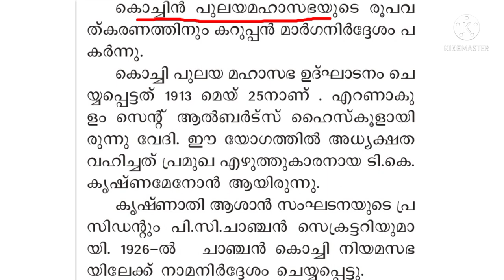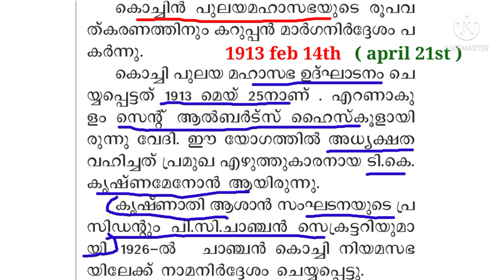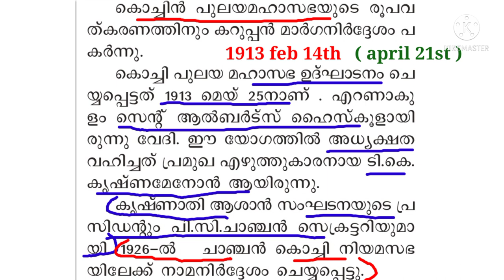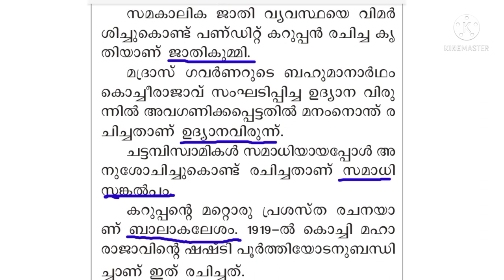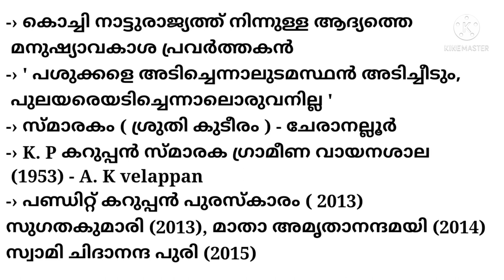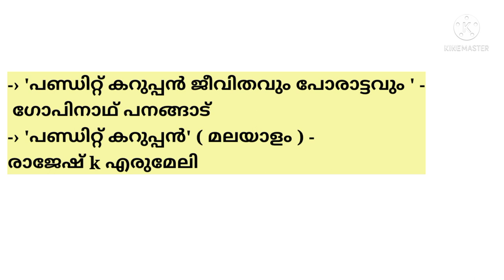Pandit karuppan malayalam||psc 10th level preliminary exam 2022||psc kerala navodhadhanam